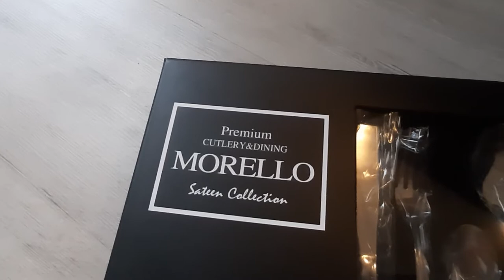Unboxing MORELLO Premium Cutlery & Dining Sateen Collection.30 PCS